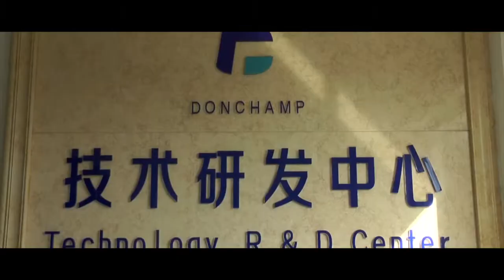Donchamp clip website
2017 short clip of Donchamp's cast sheet and fabrication plant.  135000 sqm connecting sites.   Located close to Shanghai's port net work